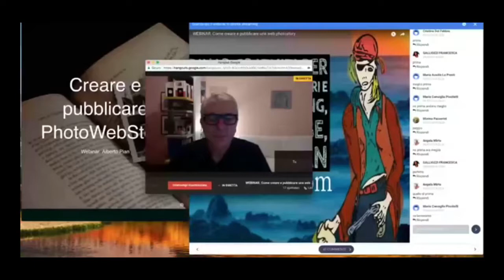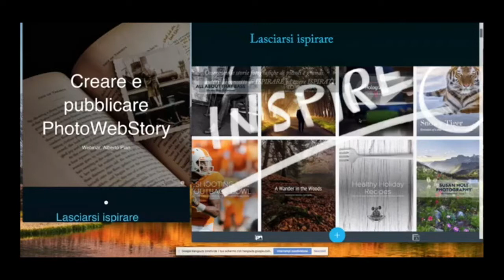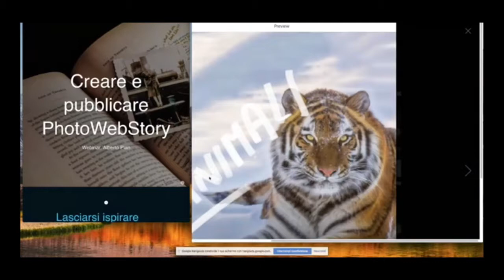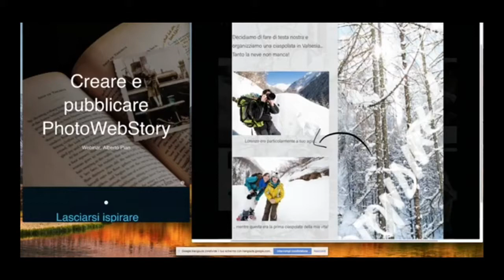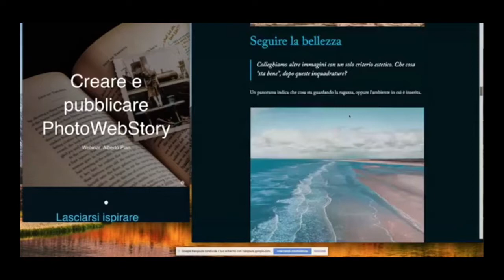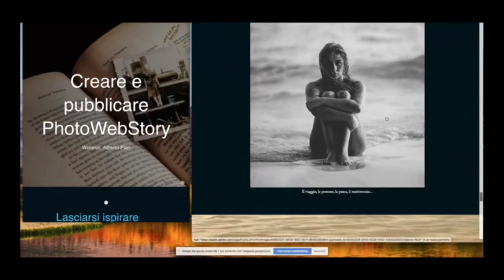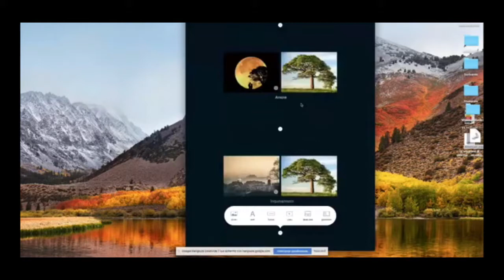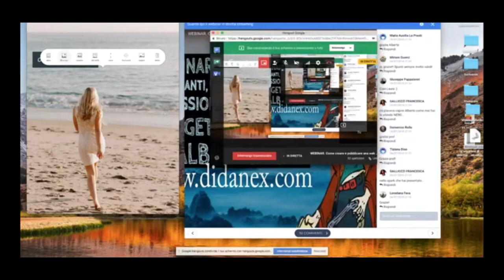Webinar crea una Web PhotoStory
Miliardi di fotografie vengono pubblicate ogni giorno. Nella maggior parte dei casi sono selfie e nella maggior parte dei casi non hanno nulla da dirci. In effetti l'immagine non racconta nulla, ma più immagini potrebbero raccontare. Ma come possiamo raccontare una storia per immagini, scelte casualmente da una moltitudine? Come creare una web photostory attraverso fotografie? E per quali scopi possiamo usare questa tecnica? Create un ID gratuito Adobe e preparatevi a usare appliczioni gratuite e potentissime. leggi il blog, scarica il Magazine, ottieni altri contenuti.